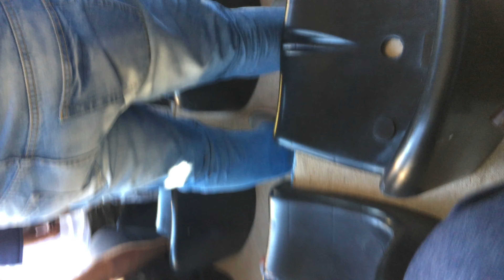Θεσπρωτός - ΠΟ Τρίγλιας 3-0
Το 1ο γκολ του Θεσπρωτού στο 45’ από τον Νόνη